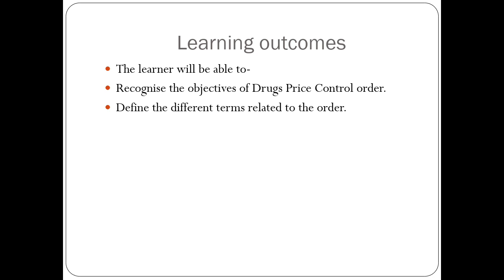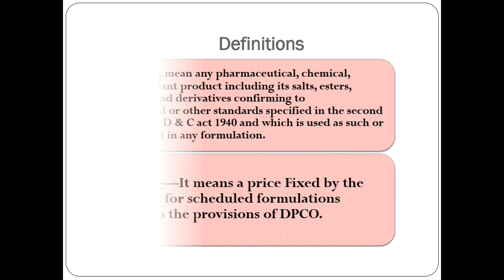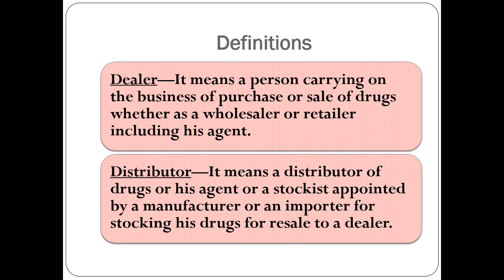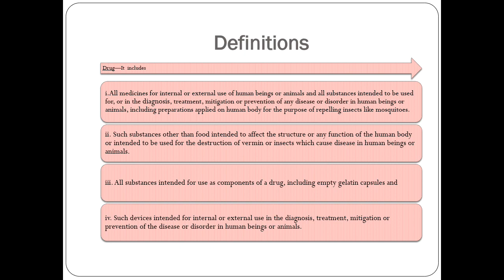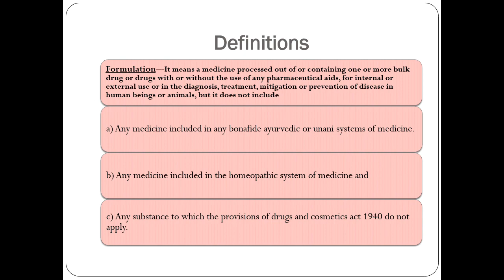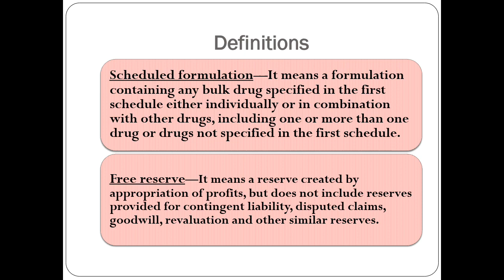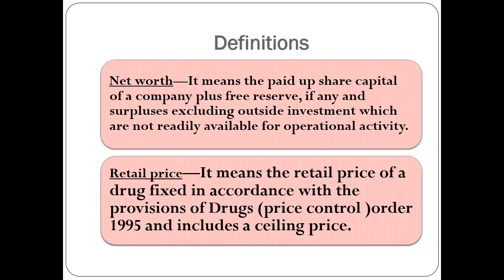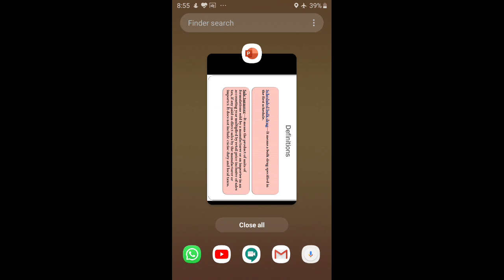Drugs Price Control Order 1995.Part 1